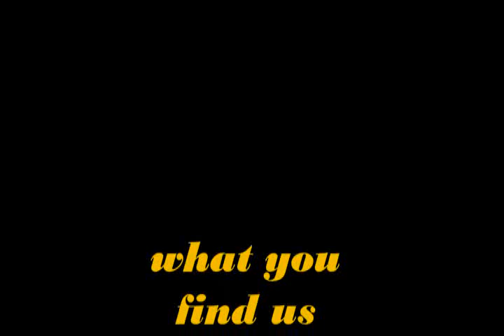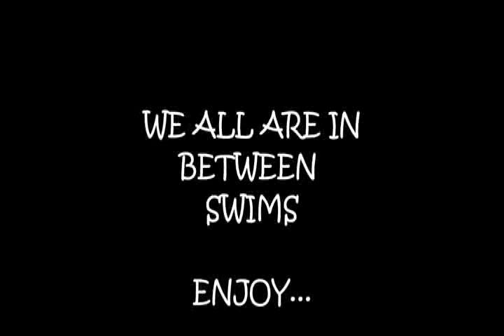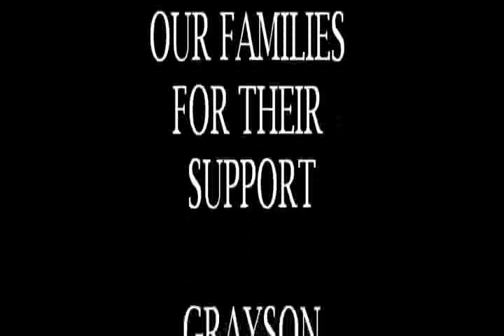Paddlebillyz Promo Vid // HG6 (2010)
General Video Entry from the 6th Annual Homegrown Photo/Video Contest (2010)

Produced by: Paddlebillyz